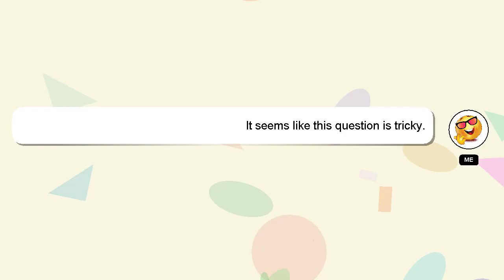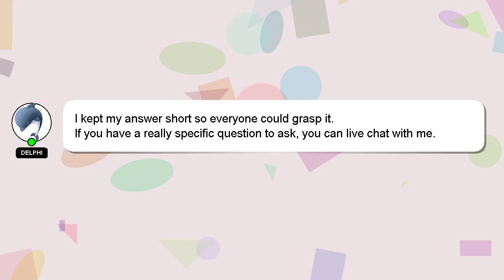How to create mf portfolio?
A quick introduction about me, Salutations, my name is Delphi. Allow me to provide support in answering your questions. - How to create mf portfolio?

Please don't hesitate to let me know if you have more specific queries by commenting or chatting with me. Your answer will be recognized and appreciated, and I will 'heart' it to show my appreciation.

*2 What we are experimenting :*